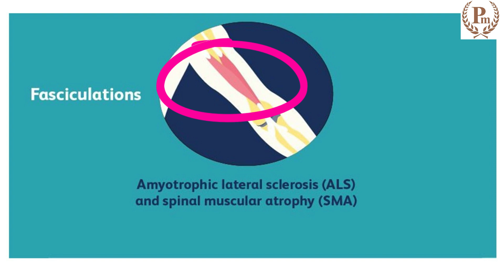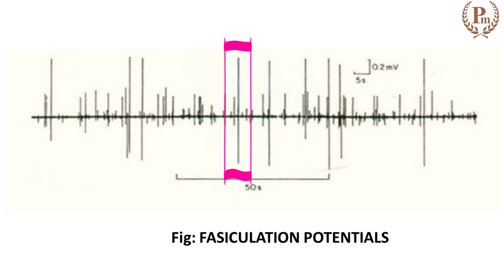A Quick revision of the difference between Fibrillations and Fasciculations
Learn the difference between Fibrillations and Fasciculations in an easy way. Difference between fibrillations and Fasciculations